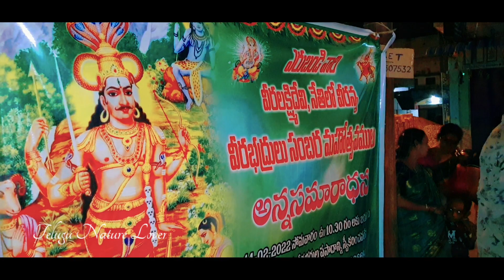Durgamma varu Kollasambaram | Yanam Yarubandi vari - Veerabhadrudu Sambaram | Telugu Nature Lover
దుర్గమ్మ వారు కోలాసంబరం చేసే గురువుగారు
పేరు : వీరబాబు గారు ఫోన్ :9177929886